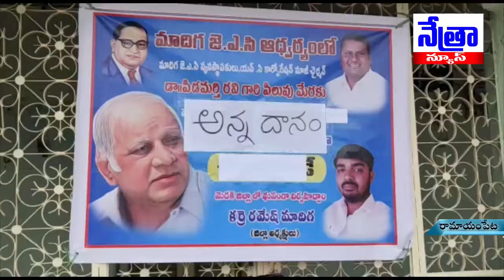రామాయంపేట పట్టణంలో తెలంగాణ మాదిగ జేఏసి నాయకులు రమేష్ హేమలత దంపతుల సహకారంతో అన్నదాన కార్యక్రమం